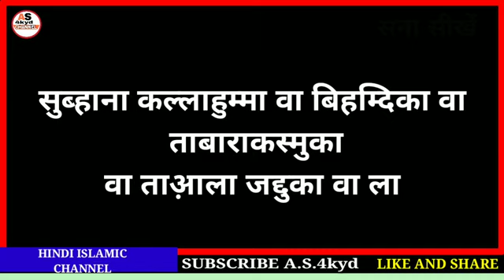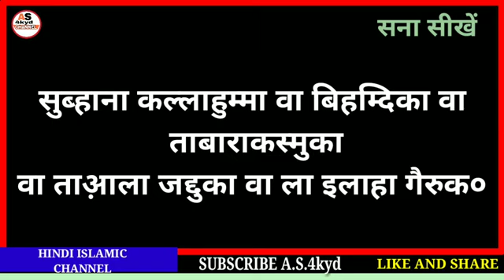sana subahan ka allah humma shureh Hindi me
Mohammed yaqub sahabuddin